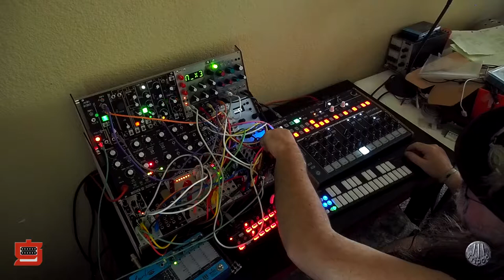Acid Curds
Experimenting with the new Ornament & Crime Acid Curds app after installing the 1.3.1 firmware.